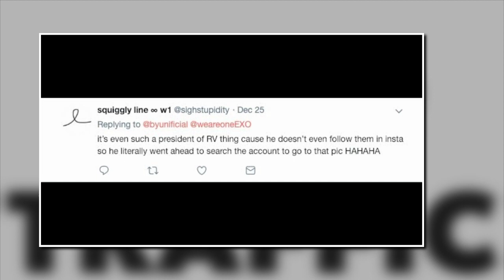Here’s Proof That EXO’s Suho Is The Ultimate Red Velvet Stan